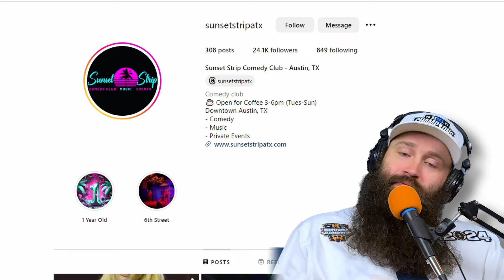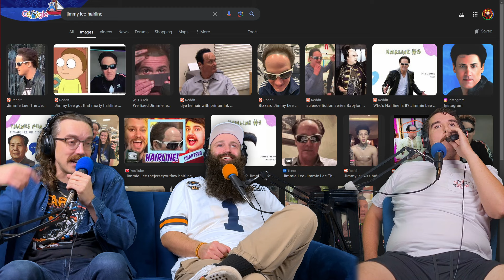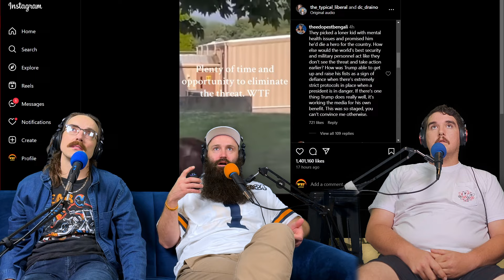Unethical Life Hacks | Works Every Time Podcast #35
8/24 WE'RE COMING TO HYENAS, FT. WORTH!

This is episode 35 of the WET Podcast.

THE WET COMMANDMENTS
1) No Austin comedy
2) We don't hate women
2c) Don't say c*nt (or other c words)
3) If you get too negative you have to say something positive
4) Be funny
5) Have fun (respectfully)
00:00:00 - This week on WET...
00:01:01 - The WET Commandments
00:02:52 - Justin is present af (Be Here Now by Ram Dass)
00:05:36 - Justin got locked in his apartment on mushrooms
00:09:37 - How to trip properly
00:14:27 - Hillbillies and aliens (The Kelly-Hopkinsville Encounter)
00:19:49 - Doing MDMA on stage
00:24:20 - "Just for Justin" hair product
00:26:39 - Aliens are among us
00:29:12 - Is anything real?? (Truman Show Theory and flat earth)
00:33:59 - Did Trump actually get shot?
00:48:07 - Unethical Life Hack: Parking Tickets
00:53:02 - Getting out of tickets
00:57:23 - Alcohol laws in Texas
01:02:54 - Unethical Life Hack: Condiments
01:05:21 - Unethical Life Hack: Listening
01:07:17 - When the riff gets too real
01:14:03 - Fast food is harvesting your data
01:16:23 - Learning Minionese
01:19:40 - Justin's goose laugh sounds like...
01:21:48 - Unethical Life Hack: Driving
01:22:51 - Unethical Life Hack: Street Interviews
01:26:53 - Markus sees the future (it don't look good)
01:29:55 - Unethical Life Hack: Banking and Telemarketing Jobs
01:34:45 - The pod is too taxing for Hollywood Phill
01:38:52 - BTS: Justin tries the intro

Portfolio -  @rageqzbass